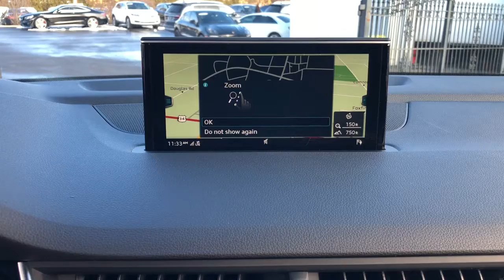2019 Audi Q7 Northbrook, Hinsdale, Oak Brook, Glenview, Downers Grove, IL DG3579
Orca Black Metallic Used 2019 Audi Q7 available in Downers Grove, Illinois at Perillo Bentley Downers Grove. Servicing the Northbrook, Hinsdale, Oak Brook, Glenview, IL area.
2019 Audi Q7 SE Premium Plus - Stock#: DG3579 - VIN#: WA1LAAF79KD045268